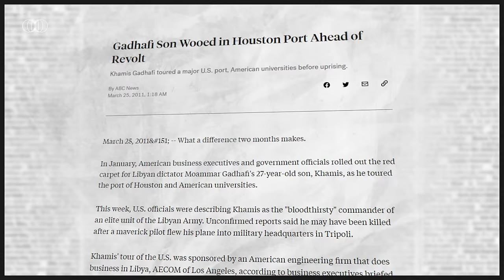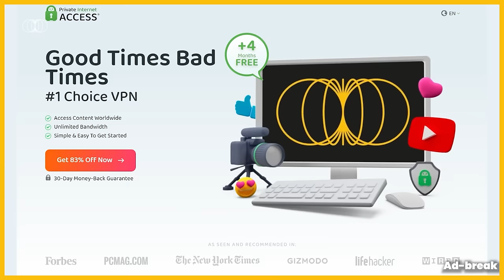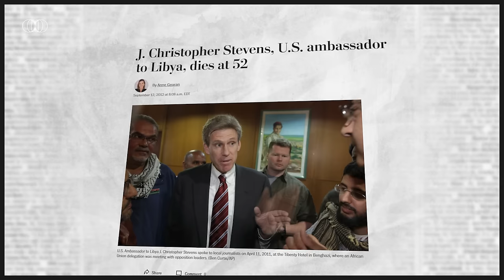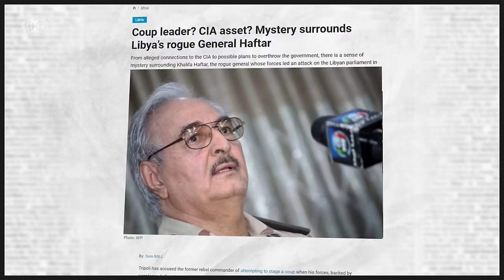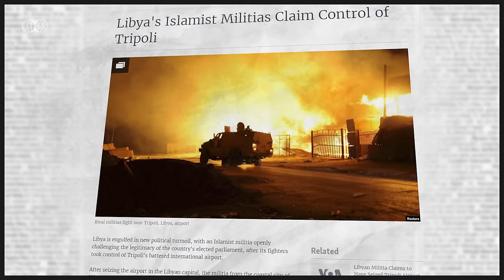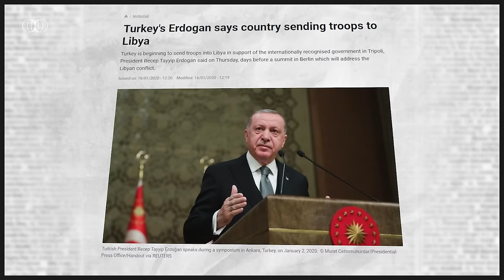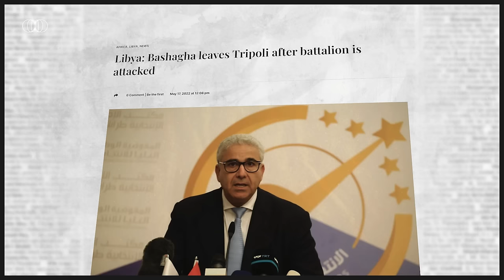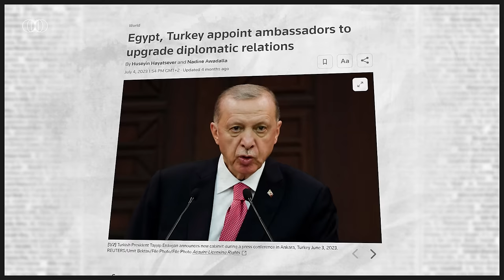Why Libya Remains Divided?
Internet Access with 4 months free!

Production: Hubert Walas
Research & analysis: Tomasz Rydelek
Video production:  Kacper Machniowski
Voiceover: Hubert Walas
Translation: Adam Sajdak
Sound realisation: Dominik Kojder

For monthly turnover up to 100,000 EUR. Transactions above this limit will be charged a commission of 0.2% (minimum 10 EUR).